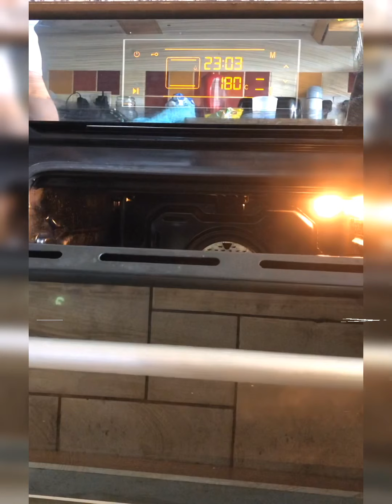Jinsi ya kupika Keki/ how to make a cake